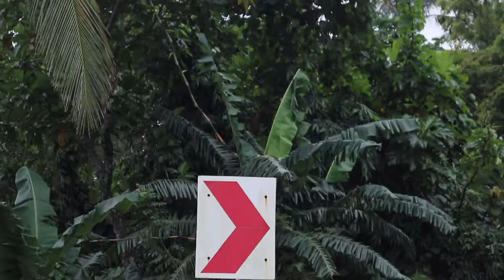Sorsogon Vlog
the album weekdays by Jeff Kaale (X I X X ) and spencer (panthurr)